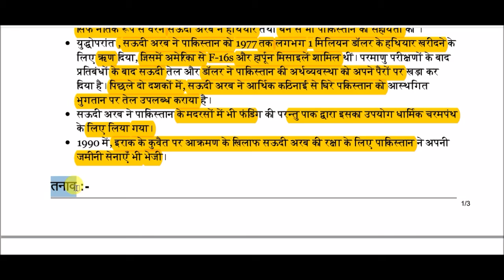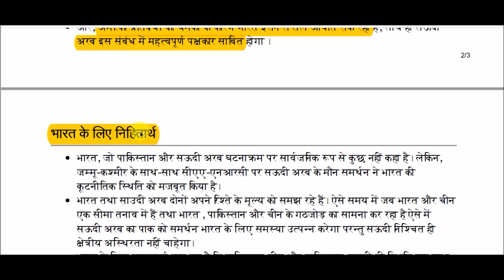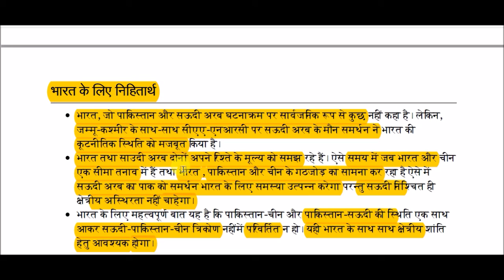सऊदी अरब व पाकिस्तान संबंध और भारत || Saudi Arabia and Pakistan relations and India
Saudi Arabia and Pakistan relations and India for All Competitive Exams like SSC, Railway, IB, Bank, UPSC, BPSC, MPSC, PCS, etc.